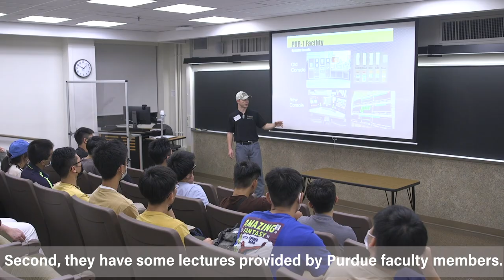Purdue Academy of Global Engineering (PAGE) for National Cheng Kung University (NCKU)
Students from the National Cheng Kung University (NCKU) in Taiwan are spending the summer of 2022 at Purdue as part of the NCKU-Purdue 3+1+1 program. These freshmen and sophomores will earn 2 credit hours from NCKU this summer, complete three years in their engineering majors at NCKU, then will return to Purdue in Fall 2023 to complete their NCKU bachelor’s degree. They will continue at Purdue for another year to complete a master’s of science in Engineering.